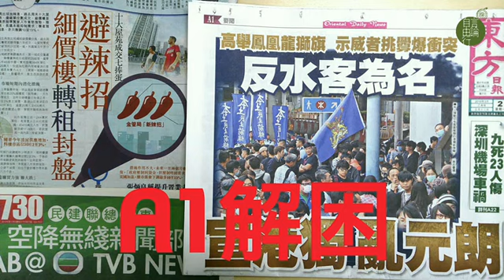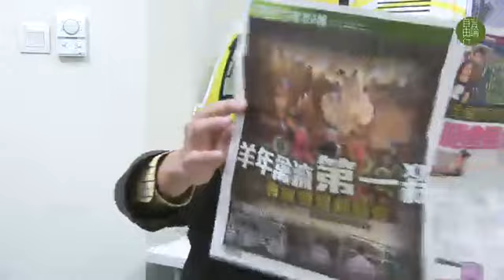A1解困：設邊境購物城益左大財團？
2015 年 3 月 2 日

主持：黃永　林子傑
地點：好單位